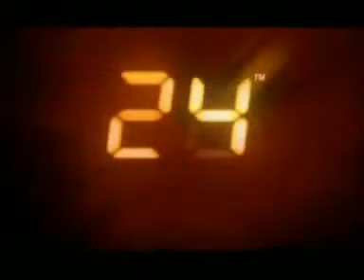24: The Game Walkthrough - Mission 43 - Suche nach der CTU-Festplatte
Video-Walkthrough zu 24: The Game - PS2 deutsch (german).

Mission 43: Suche nach der CTU-Festplatte (Finding the CTU Data Drive)

Zeit: 24:00 Uhr - 01:00 Uhr

Ziel: Mind. 90% Bewertung um Bonus freizuschalten.

Erhaltbarer Bonus: Charakter-Model Stripe.

Benötigte Idealbewertung für 100% (Statistik):

Minuspunkte (erlaubt):
- Entdeckt worden: 0
- Alarme ausgelöst: 0
- Kapitulierte Feinde erschossen: 0
- Kampfunfähige Feinde erschossen: 0
- Verbrauchte Gesundheit: 0